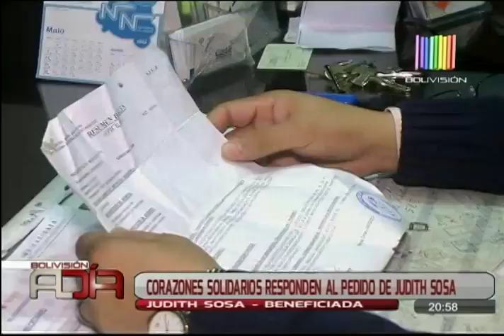Corazones solidarios responden al pedido de Judith Sosa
Judith Sosa, es una mujer de 32 años, quien padece de afecciones en el corazón, ella abrigó sus esperanzas de ayuda en Brigada al Día, de nuestra casa televisiva, y hoy recibe la ayuda gratuita de un especialista.

Un especialista le brinda ayuda médica